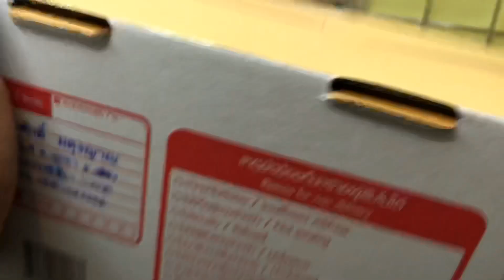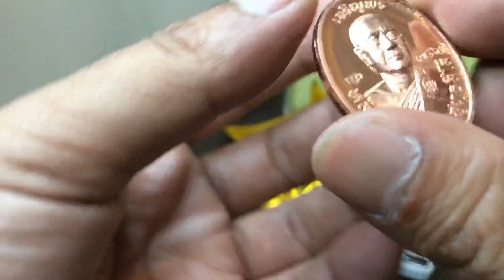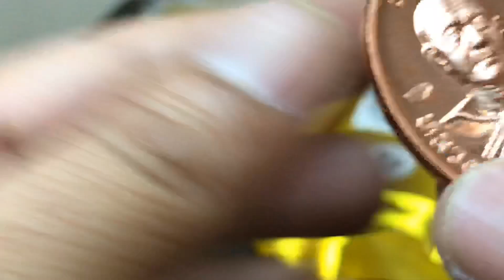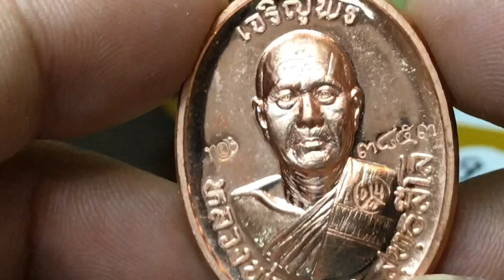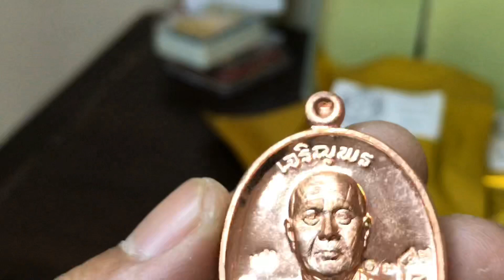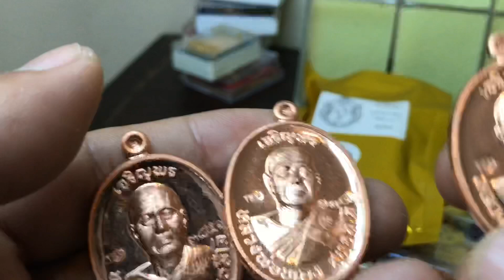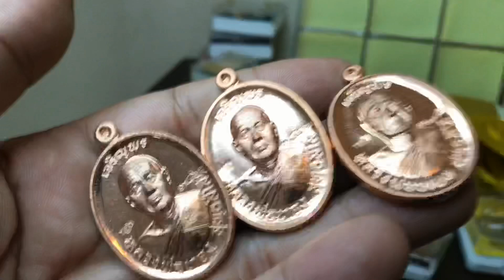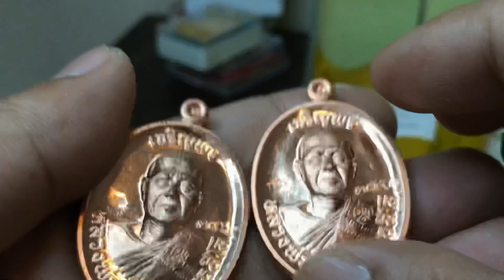เหรียญรุ่นเจริญพรบน รุ่นแรก หลวงพ่อทองวัดบ้านไร่ ออกวัดแจ้งนอก(ใครไม่เก็บก็บ้าแล้ว)